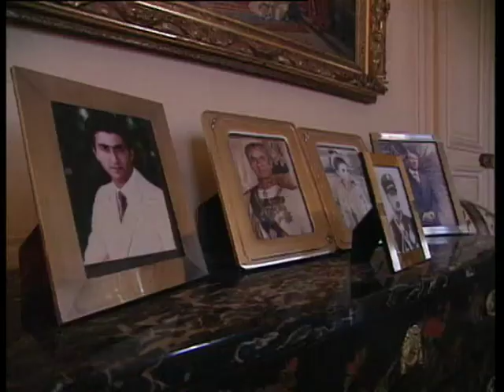Farah Diba Pahlavi interviewed by Reya von Galen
Editing: Florian Ubr

On the occasion of Her Imperial Majesty Farah Diba Pahlavi’s 80th birthday in 2018 and the 40th anniversary of the Iranian Revolution in 2019 we are featuring an interview with the Empress in exile held at her Parisian home in 1999.
Since then she has had to mourn the loss of two of her four children with the deceased Shah who both committed suicide: her younger daughter, Princess Leila, took an overdose of pills in a London hotel suite in 2001 and her youngest son, Prince Ali Reza, shot himself in Boston in 2011.